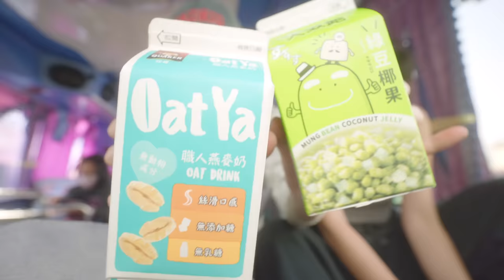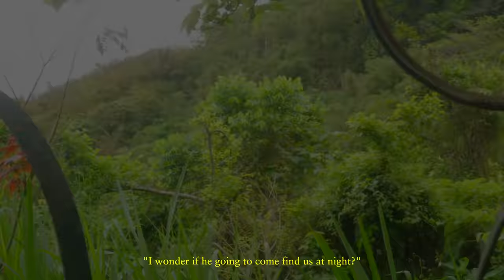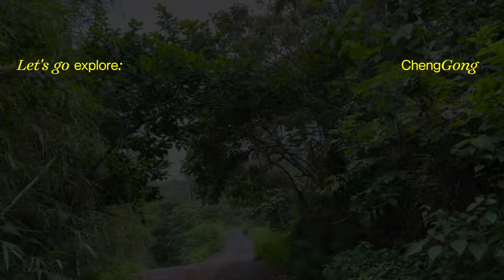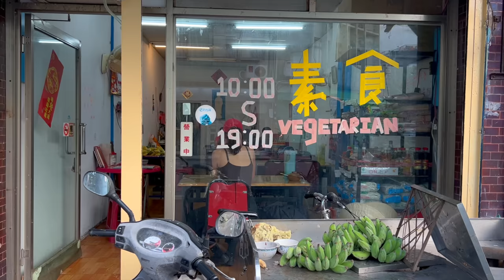life is good.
in the Mountains of Taiwan 🌷🌞 IG @leahsfieldnotes

1. Yam Root Vegan Milk Cream
or use code: 20LEAHPICK
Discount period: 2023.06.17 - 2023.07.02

2. Hyaluronic Acid Toner

3. Hyaluronic Acid Airy Sun Stick

(& other platforms, search "Leah's Fieldnotes" )

🎶 angelic voice:  Christina shin - the thought of you

🏡 Airbnb (check all listings for the other homes!)

xx
- Leah

845,764